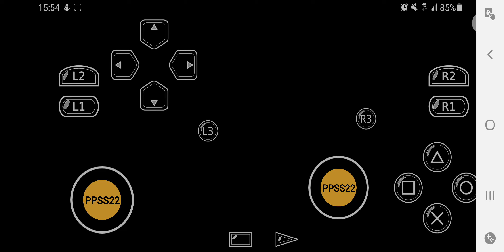Bully - Jimmy the playboy and other makes fun of him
Nothing is going to happen to me, not even Shawn fonteno knocked out Ned Luke or Steve ogg in GTA 5 when he says hey man you need to chill out and then Steve and Ned standing there and nothing is going to happen, others makes fun of Jimmy but he ended up pulling fire alarm in school